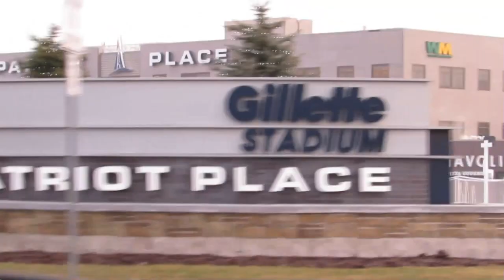Troy Brown, New England Patriots- VTUG Winter Warmer 2016 - VTUG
01. Troy Brown, New England Patriots, Visits theCUBE. (00:21)
02. Brown's Work Ethic with the Patriots. (00:41)
03. Transformation of the Patriot Organization. (02:03)
04. Brady or Belichick. (04:31)
05. Brown's Favorite Moments. (05:00)
06. Prediction for the Patriots. (05:47)

New England Patriots’ Troy Brown stops by theCUBE

by Gabriel Pesek | Jan 21, 2016

As the VTUG Winter Warmer 2016 event was held in the Gillette Stadium in Foxborough, Massachusetts, it seemed natural that some football connection beyond the painted players adorning the stadium walls might come into play over the course of the day.

Stu Miniman, a fan of the New England Patriots and cohost of theCUBE, from the SiliconANGLE Media team, had a chance to speak with Troy Brown, a three-time Superbowl Champion from the New England Patriots. The conversation bypassed tech talk in favor of Brown’s football career and his predictions for the rest of the NFL season.

Players and management

The early part of the conversation centered on Brown’s time on the field and his performance. Brown attributed much of his success to the Patriots’ coach, saying, “I think the coach … does a good job of evaluating his people, his players, the people that work for him … The thing about him, I think he never asks an individual to do more than they can handle.”

Brown also noted the importance of hiding weariness and discomfort from opponents, along with effective multi-tasking. “I took a lot of pride in being able to manage and do a lot of different things at one time and really excel at it,” he said.

Longevity and continuity are a rarity not just in football, but in sports at large, according to Brown. “Longevity, I believe, is the key, and you have to build that,” he stated, touching on how the development of rapport between players enables success on the field.

Looking back and forward

Asked about some of the favorite moments of his career, Brown mentioned victory against the Pittsburgh Steelers, playing in the championships, and various Super Bowls, though he had difficulty settling on a single moment to top the heap. “It was all a lot of great and fantastic moments for us,” he said.

On the topic of playoffs in Denver, Brown noted that the Colorado city has not been “a friendly place” to football and its players, traditionally, though aside from a guess at a possible influence from the altitude, he was unsure why this was. Asked to pick a team to stand by for the rest of the season, Brown selected his own Patriots, though he imagined a showdown from Arizona could be a likelihood.